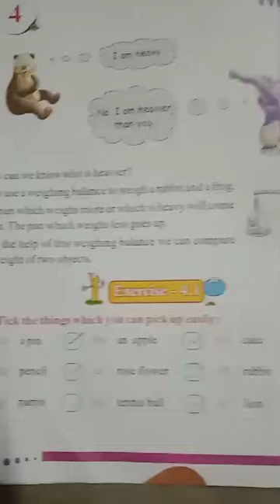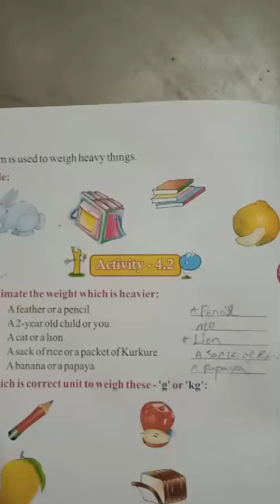Classwork, Mathematics, Class 2, Date 13/09/2024